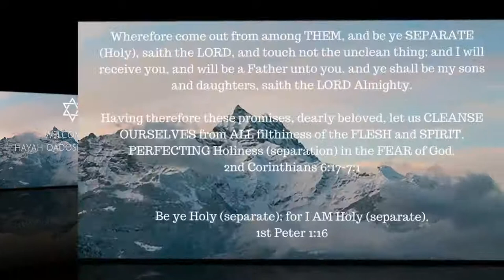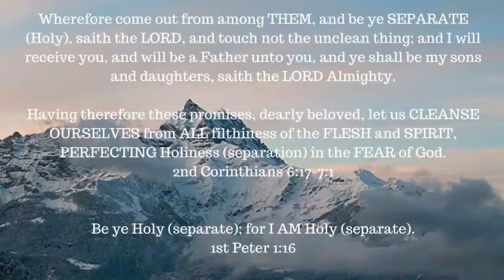Book Study -- 1st John 3:4-6